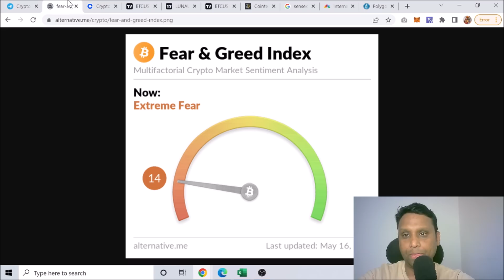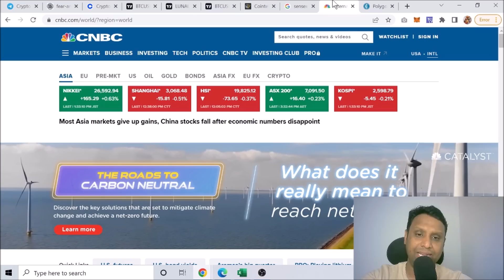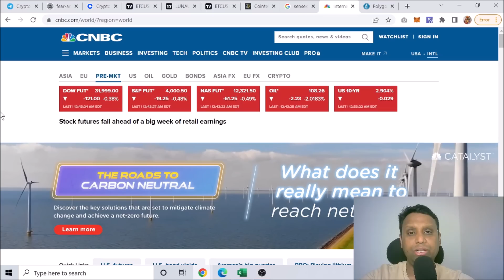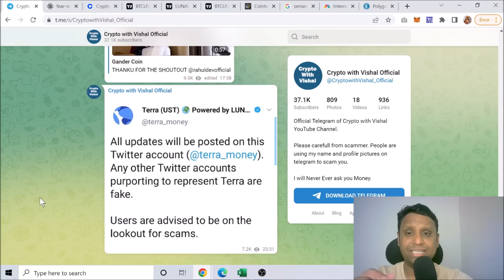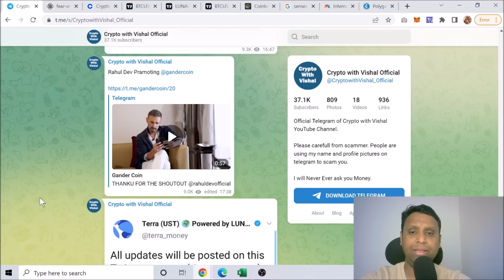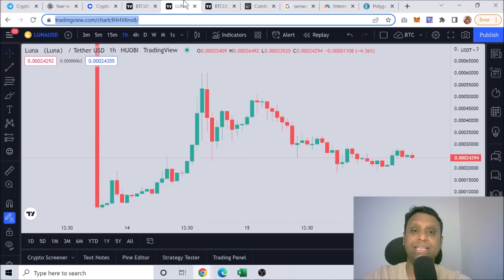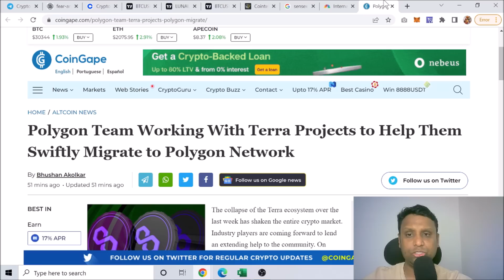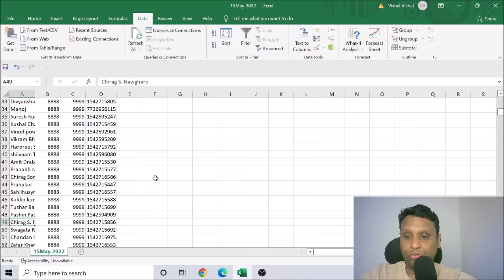Luna Good News | Crypto Important Week Start | Bitcoin Created History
why crypto market down today
luna fud
luna bitcoin fud
luna crash
why luna crash
why luna down
luna latest news
luna new coin
luna latest updates
luna revival plan
luna 2.0

I am not a financial advisor. The content in these videos is your responsibility to verify yourself. If any stocks or companies are mentioned, Crypto with Vishal may have an ownership interest in them -- DO NOT make buying or selling decisions based on Crypto with Vishal's videos. If you need advice, please contact with financial advisor.